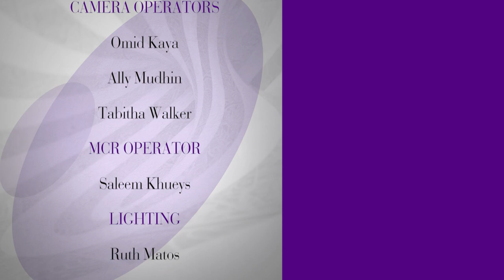Plus Size Models & African Fashion Influence l Noni series 2 Episode 21